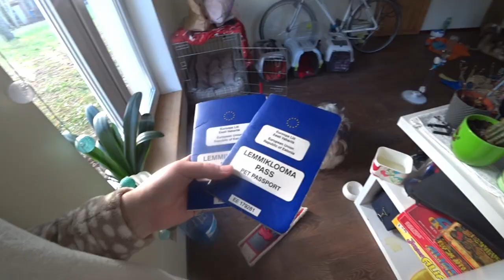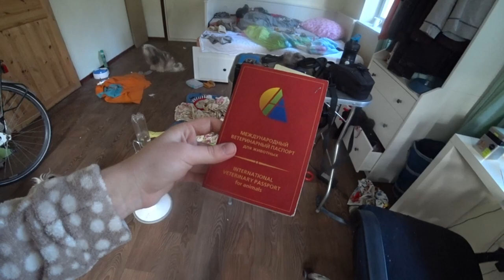Первые Фанены соревнования 😍 МЫ С НЕЙ ЗАНЯЛИ ... МЕСТО